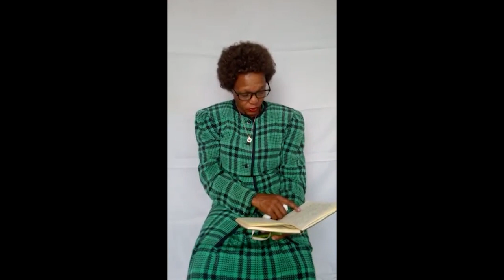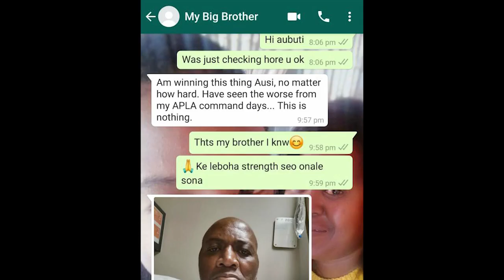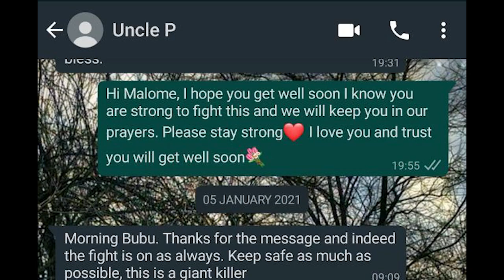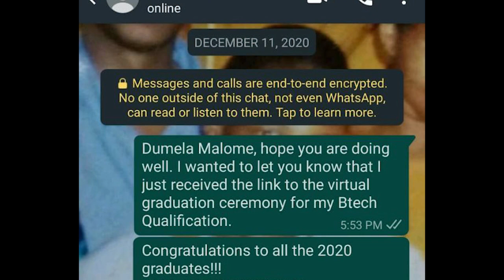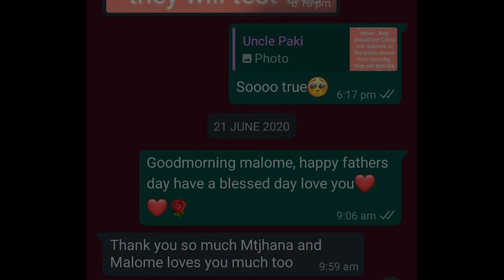The Virtual Memorial Service of Pakiso Ben Mathebula